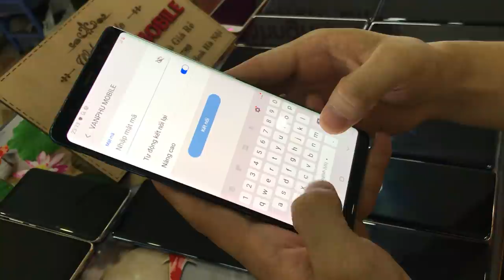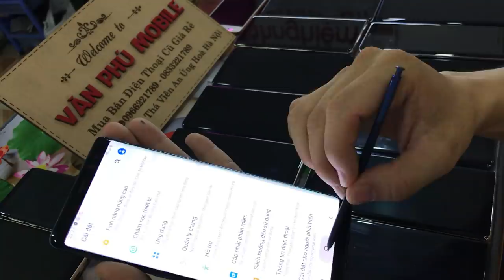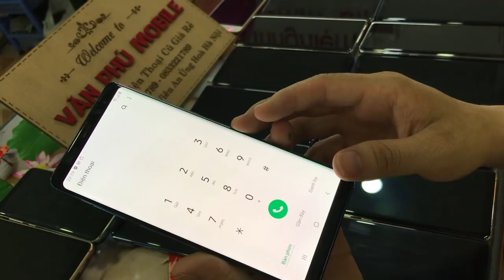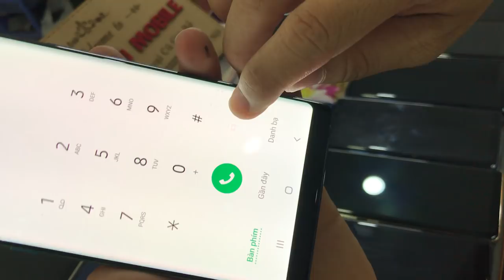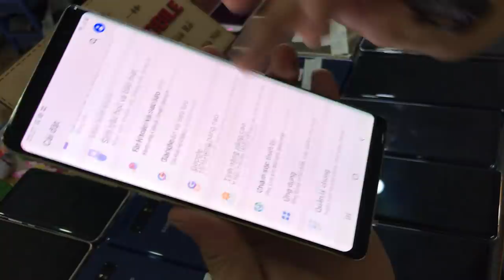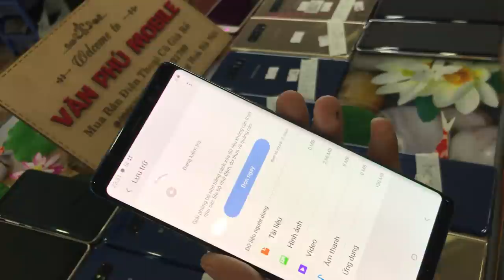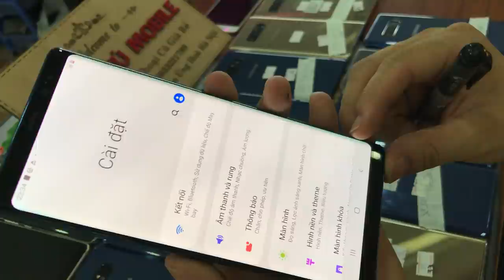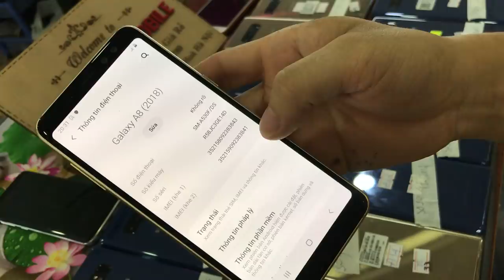Thanh Lý Điện Thoại Cũ Samsung Not8 chỉ từ 3trRam 6g256G Not5 A8 Oppo Giá Toàn Học Xinh 20/07/2020